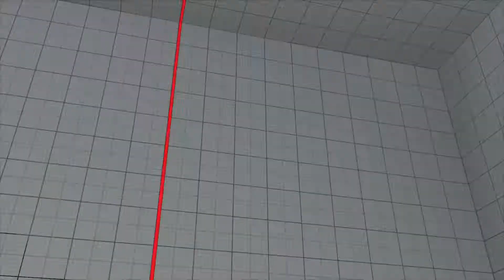STREET FIGHTER V Ranked Laura